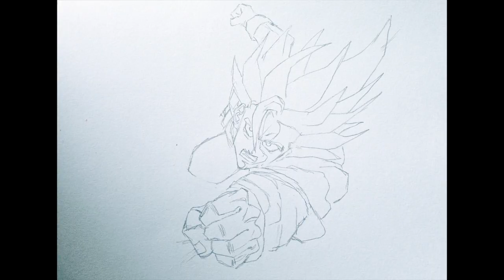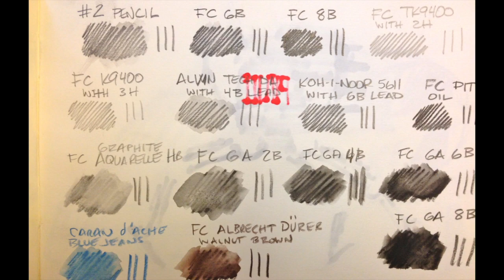Welcome to Owings Art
Thanks for taking the time to check out my YouTube channel. I hope you get something useful from these videos and the information in them. And...I hope you make time to create some art today.

Credits:
Video production and content: Marty Owings